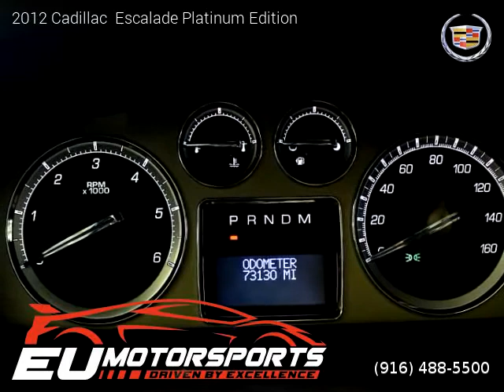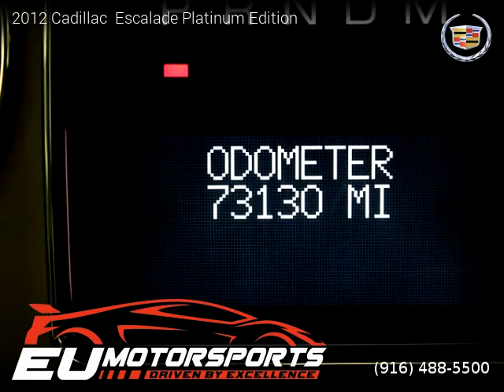2012 Cadillac Escalade - EU Motorsports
EU Motorsports
2525 El Camino Ave

2012 Cadillac  Escalade

2 owners, Clean title, Extended Warranty Available, 73,080 miles, Automatic, White Diamond Tricoat exterior, SUV, AWD: All Wheel Drive, 4 doors, 8 cylinders, Flex Fuel, MPG City 13 and 18 in Hwy.